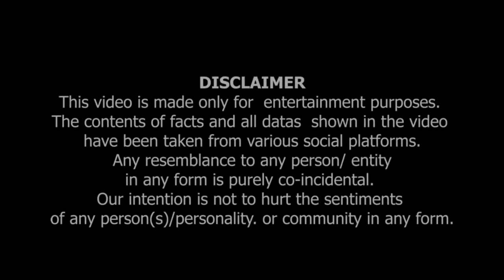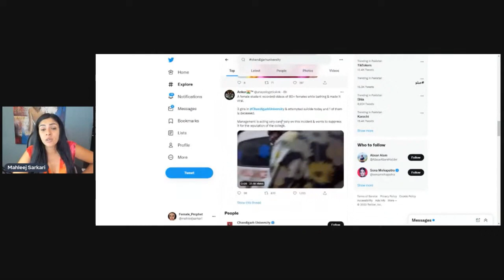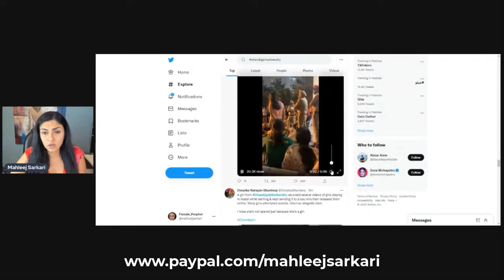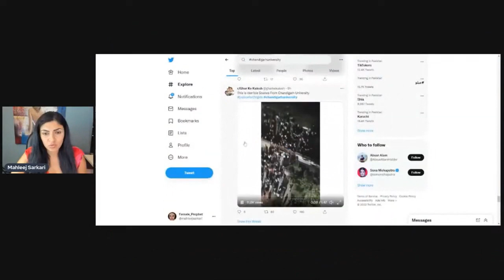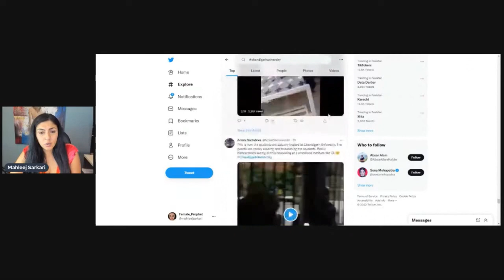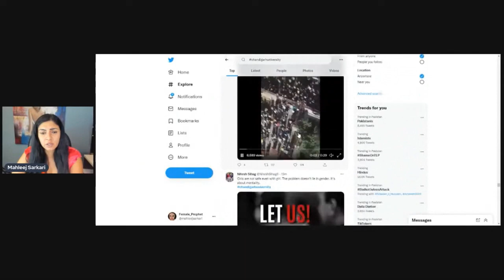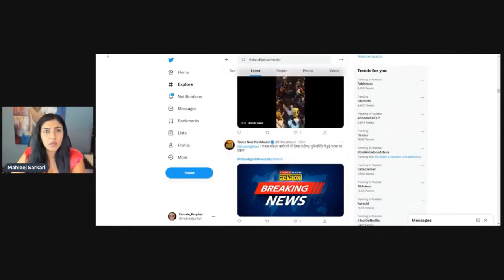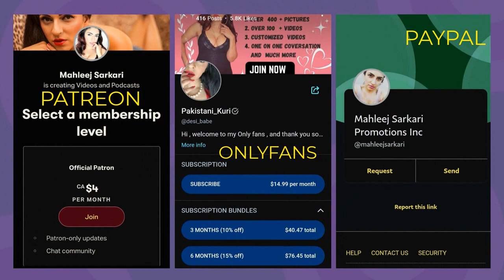Chandigarh University mein Kya Hua ?